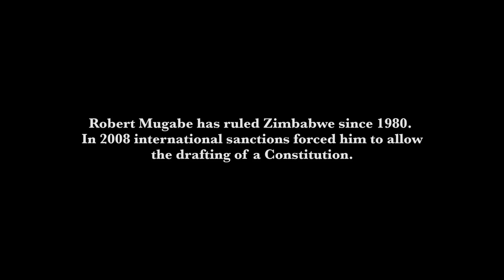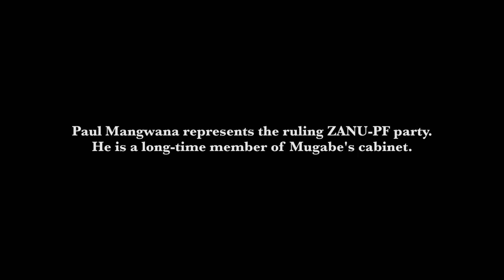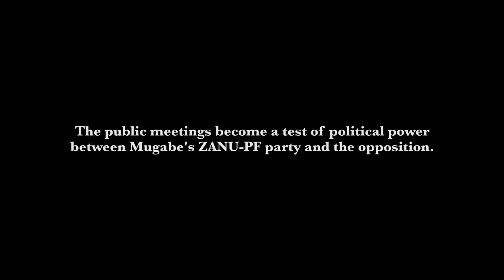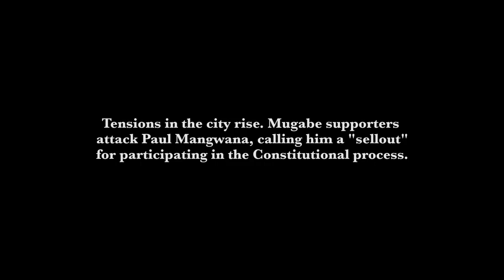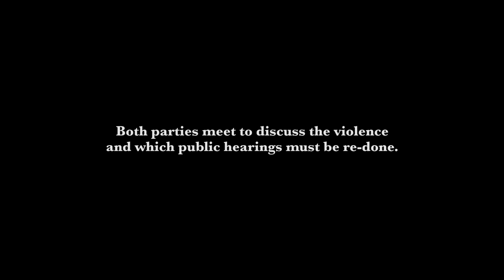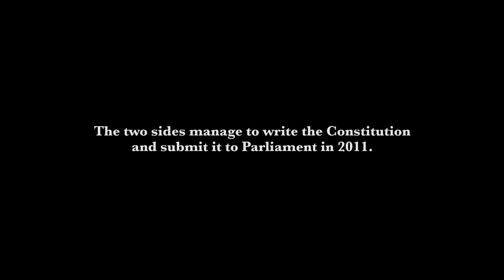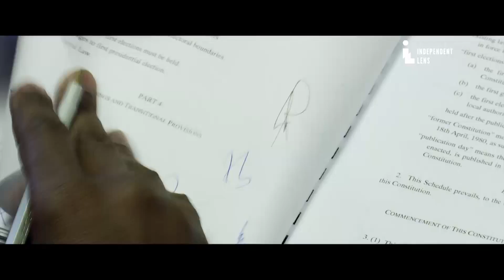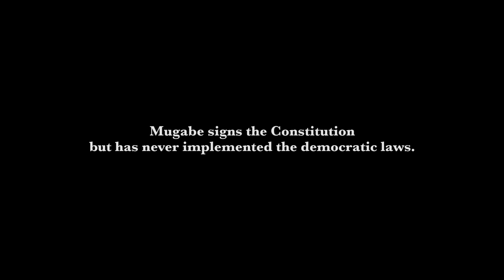Zimbabwe: How to Make and Break a Democracy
On Wednesday, Robert Mugabe, the autocratic President of Zimbabwe, was ousted and placed under house arrest by the country’s military. While Mugabe’s fate remains uncertain, the apparent coup may bring about the end of a 37-year dictatorship masquerading as a democracy. But this wresting of power shouldn’t have been necessary; it was supposed to happen ten years ago.

In 2008, international sanctions forced Mugabe to draft a democratic constitution. Danish filmmaker Camilla Nielsson obtained unprecedented access behind the scenes of a democracy-in-the-making. Her feature film Democrats, excerpted above, follows the two top political operatives steering the constitutional process: Paul Mangwana, representing ZANU-PF, Mugabe’s party; and Douglas Mwonzora, a representative of the opposing party, the Movement for Democratic Change. Filmed over the course of three years, the documentary offers a firsthand account of the fraught process of chartering a constitution—or, as a constituent puts it in the film, “giving my country a new life.”

This film was directed by Camilla Nielsson and distributed by ITVS Independent Lens. It is part of The Atlantic Selects, a curated showcase of short documentaries from independent creators.